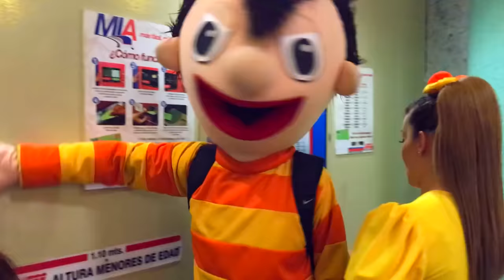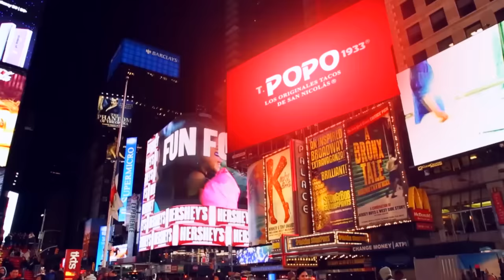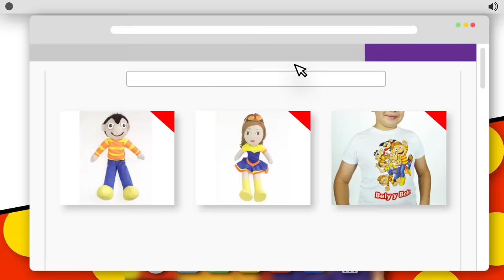Bely se pierde en el metro de New York - El Show de Bely y Beto